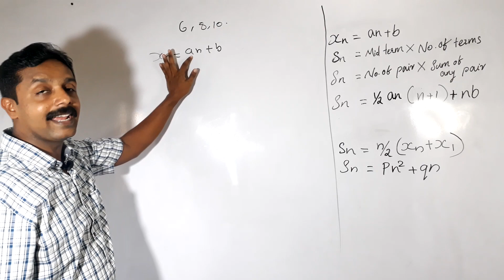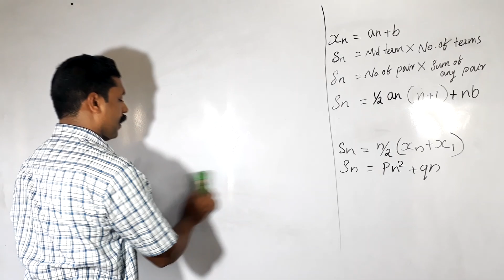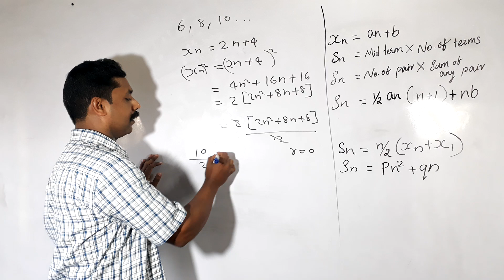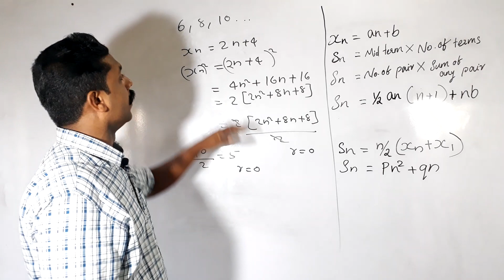SSLC MATHS REVISION ARITHMETIC SEQUENCE PART - 1